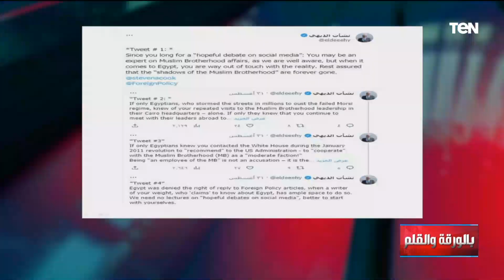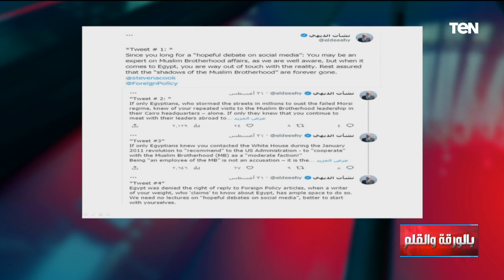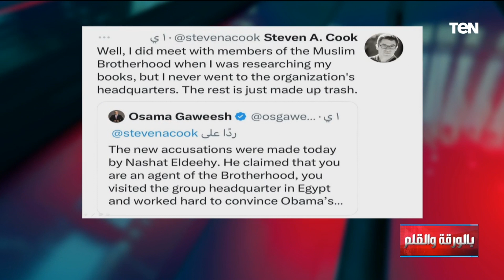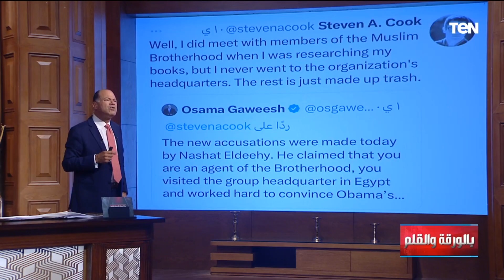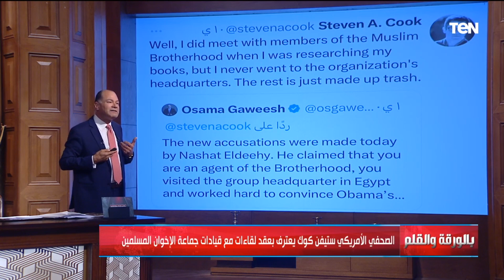الديهي يجبر ستيفين كوك على الإعتراف بعلاقته مع الإخوان.. والأخير يعترف